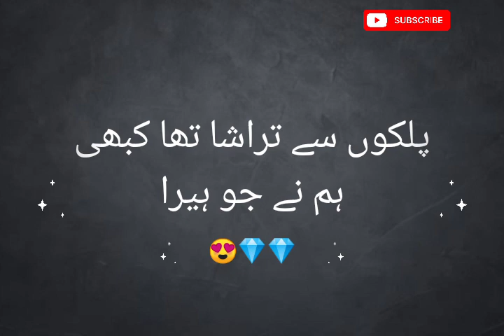Mana Ke Tere Dil Main Koi Aur Makeen Hai| Magar Phir Tu Dil Hai Mera As Aqeede Pa Yaqeen Ha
Mana k tere dil main koi aur makeen hai| Voice Adeel Saail| Sad Poetry Status| Shorts|